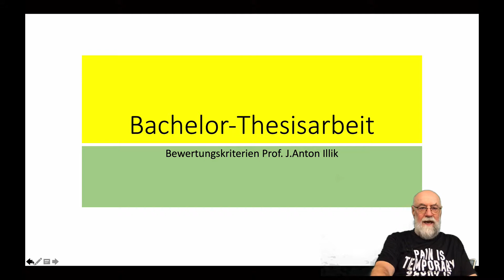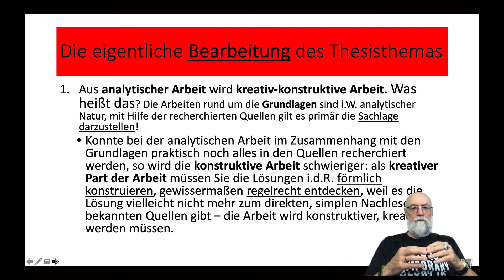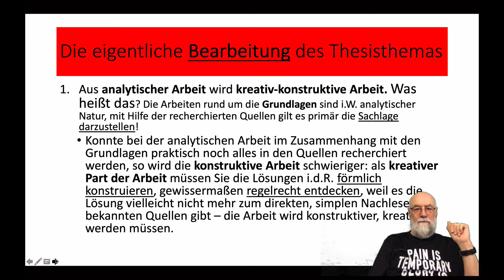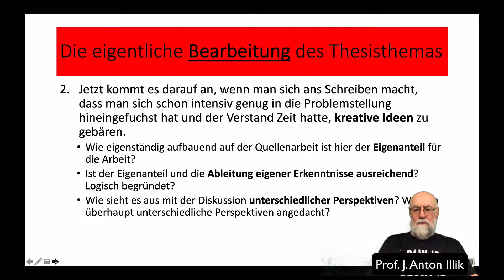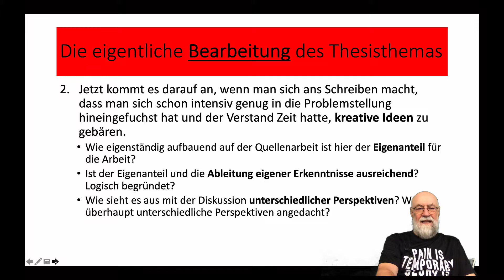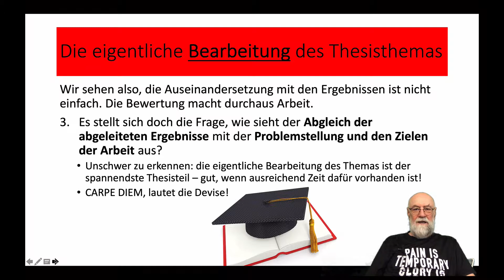Bewertungskriterien Thesisarbeit. Teil 4 der Serie.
HFU Hochschule Furtwangen, Fakultät Wirtschaftsinformatik. Unterstütz werden die Veranstaltungen von  Prof. J. Anton Illik, Lehrstuhl für Software-Engineering, Programmiersprachen und eCommerce.
Hier geht es um die 4. Folge zur Serie "Bewertungskriterien Thesisarbeit"